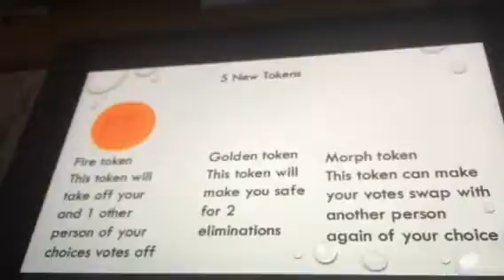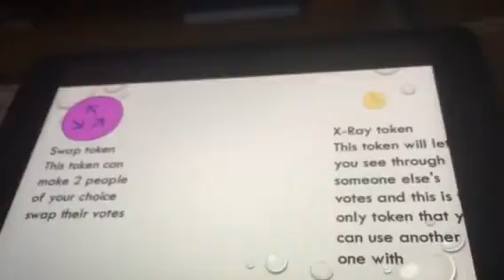Bfdi Mixed Camp Extras 3/6 OPEN!!! CANCELLED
Only Do This If U Dont Have A Spot In The Camp Or U Want These Ones Instead Of The Others.
Here Are The Characters:
Pencil Grip:
Cheese Orb:
Rainbow Epic Face: SuperCoiny823
Doge: Pumpkin Lost His Face (Pumpkin)
Lava Lamp: BRONIES REUNITE
Zombie: